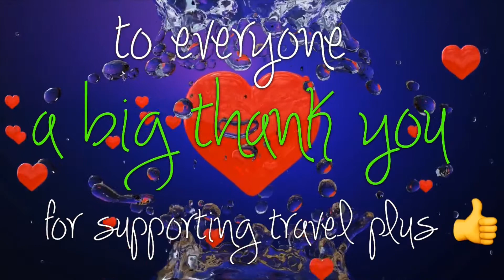Travelling on British Airways flight to London, Entertainment in Business class n economy seating.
Travelling on British Airways flight during Covid-19 to London Heathrow airport. Economy, Economy plus seating area and Business class entertainment.